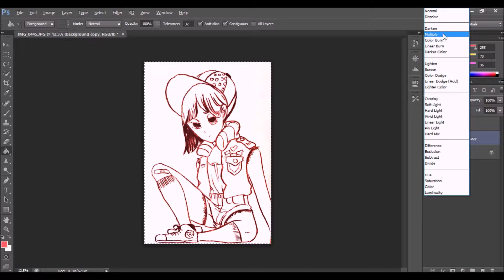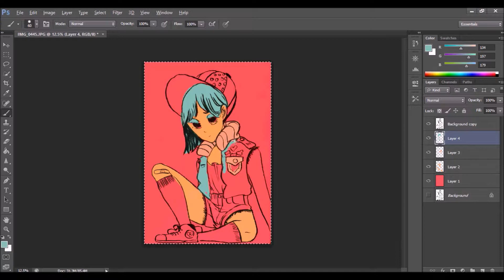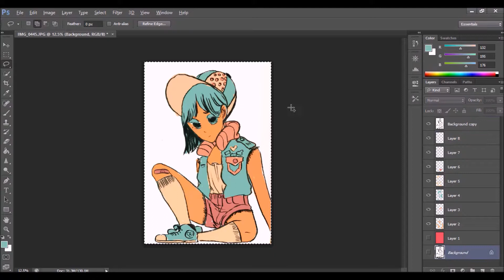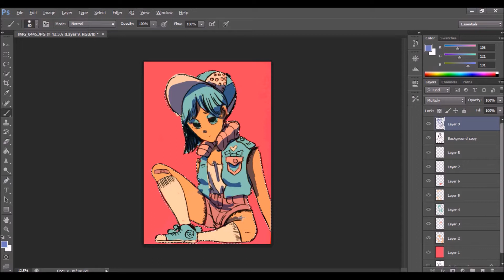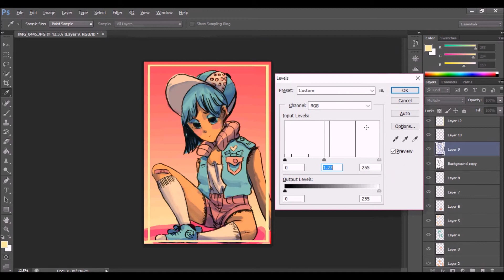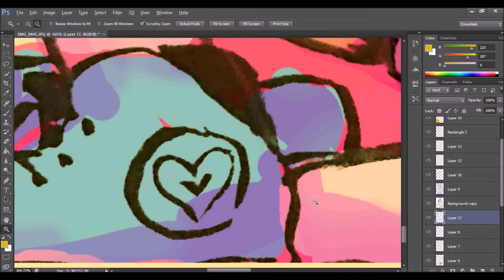Introduction to Patreon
Ah patreon welcoming me with open arms!